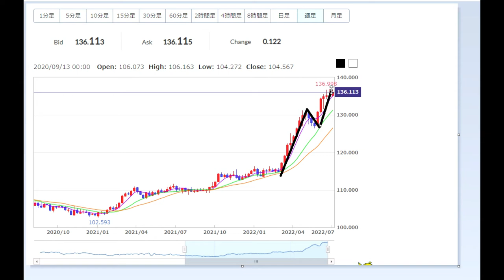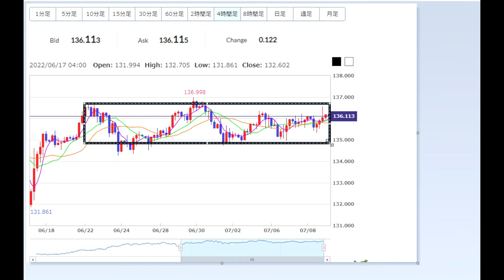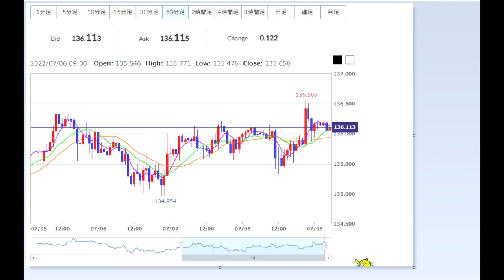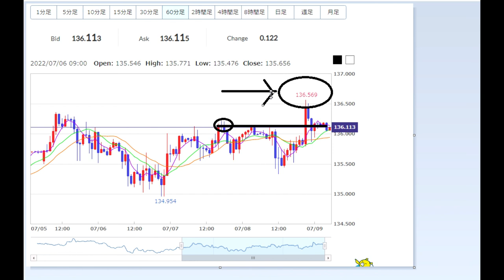【FX】今週は137円を実現できるか？